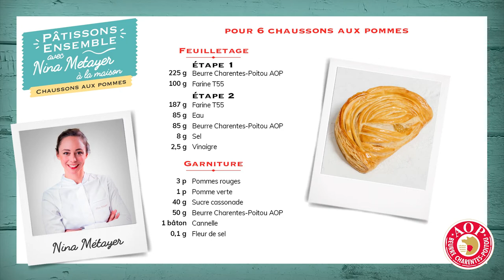Pâtissons ensemble à la maison avec Nina Metayer - Chaussons aux pommes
Pâtissons ensemble à la maison avec Nina Métayer, Chef Pâtissier ! Découvrez la délicieuse recette de tarte aux abricots réalisée par notre Ambassabeurre.